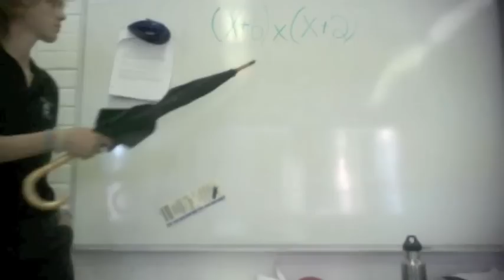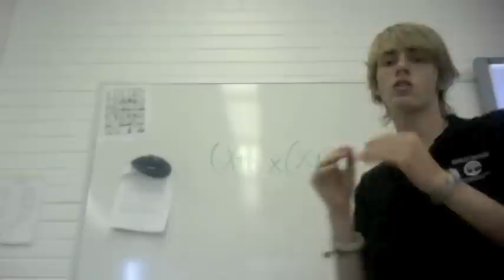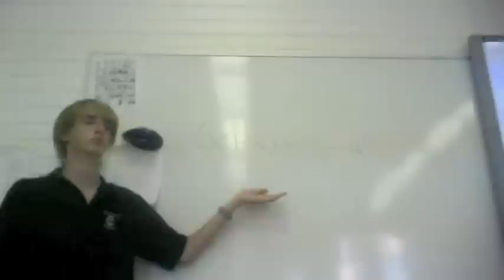Grade 10 Math Interactive - Foil with Me Maybe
This year the Math 10 classes had a choice of doing a Music Video, a Mini-Lesson on video, or a Story Book on some topic that they were taught throughout the year for their ISP.
The following Music Video is written & performed by Jonathan Krupski & Sean Eylott. Their music video is on Multiplying Binomials. better known as FOIL.